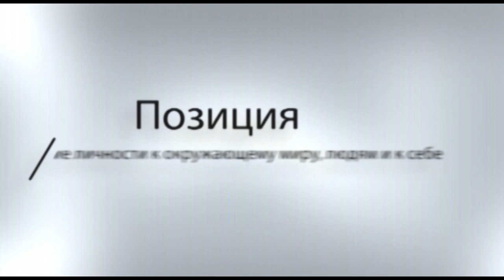Корнелий Попович в авторской программе В. Боршевича «Позиция»